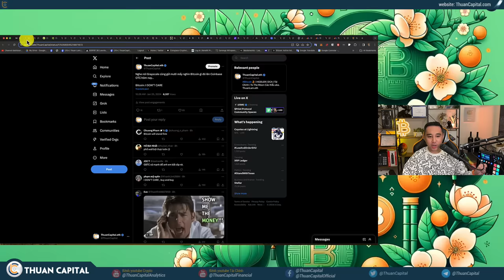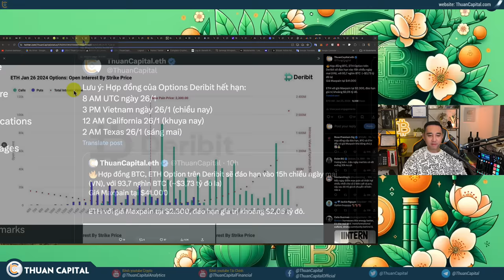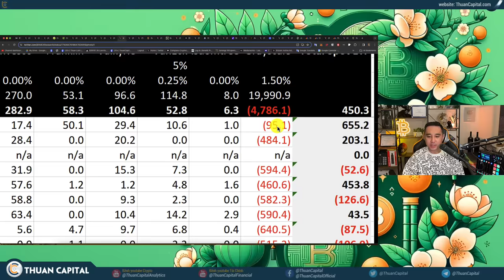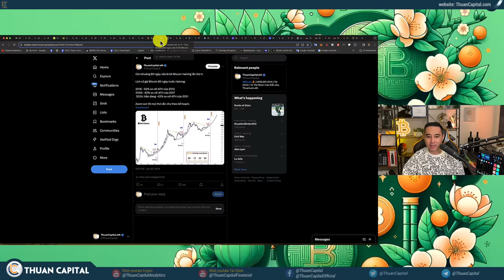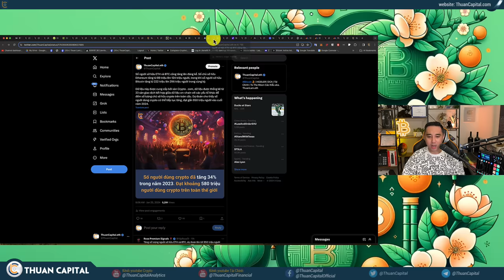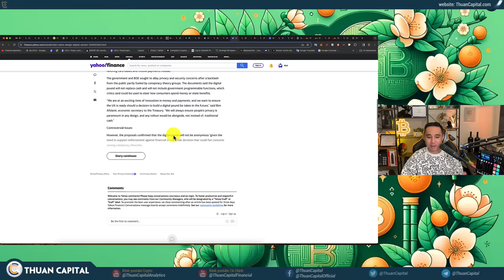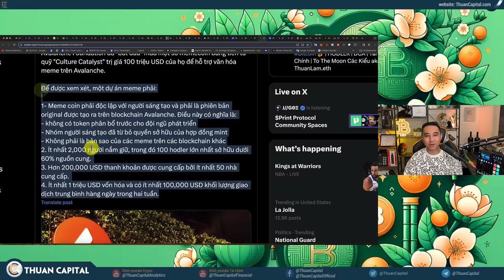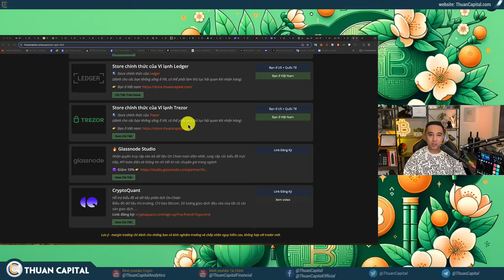1809 - Chính Phủ Mỹ Chuẩn Bị Bán BTC | $3,73 Tỷ USD Đáo Hạn | Grayscale Tiếp Tục DUMP | BIG NEWS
⏱️ TIMESTAMPS
00:00 - Bitcoin giữ ở giá $40K, dòng tiền đã chậm lại
01:36 - Grayscale gửi mười mấy nghìn Bitcoin gì đó lên Coinbase OTC hôm nay...
02:20 - Jim Cramer bearish Bitcoin
04:25 - Hợp đồng BTC, ETH Option trên Deribit sẽ đáo hạn với 93,7 nghìn BTC
08:11 - Quảng cáo tài trợ
09:40 - Biểu đồ các nhà đầu tư dài hạn cắt lỗ - glassnode
11:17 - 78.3% bitcoin có lời
12:39 - $429 triệu rời khỏi Grayscale GBTC, Cập nhật dòng tiền vào ETF Bitcoin
18:30 - BlackRock sẽ tổ chức một hội thảo trực tuyến vào thứ Sáu để quảng bá Bitcoin và cách tiếp cận BTC thông qua quỹ ETF
18:55 - Lịch sử giá Bitcoin. 80 ngày trước
21:54 - 🔥 Chính Phủ Hoa Kỳ 🇺🇸 thông báo có ý định bán hơn 2,900 bitcoin
24:49 - SEC quyết định trì hoãn đề xuất chuyển đổi quỹ Ethereum Trust của Grayscale thành Ethereum Spot ETF.
25:48 - Số người dùng crypto đã tăng 34% trong năm 2023. Đạt khoảng 580 triệu người dùng crypto trên toàn thế giới
27:31 - Google sẽ bắt đầu cho phép quảng cáo các sản phẩm crypto tuần sau (29 tháng 1)
28:41 - ANH 🇬🇧 BẮT ĐẦU CÔNG VIỆC THIẾT KẾ PHIÊN BẢN TIỀN ĐIỆN TỬ QUỐC GIA
34:30 - Avalanche Foundation đặt quy tắc cho kế hoạch mua Meme Coin
38:10 - Tập đoàn viễn thông KT tại Hàn Quốc thông báo sẽ đóng cửa nền tảng NFT của mình vào đầu tháng 3.
38:33 - Thẩm phán từ trối yêu cầu trở lại UAE của CZ
40:12 - Thị trường chứng khoán Hoa Kỳ tiếp tục có một ngày xanh
40:46 - GDP Hoa Kỳ quý 4 ở 3.3% - là mức tốt hơn kỳ vọng
41:56 - Cathie Wood (Ark Invest) mua 177,870 cổ phiếu Tesla hôm nay sau khi Tesla stock giảm 12%
42:17 - 🔥 The Verge: Microsoft sẽ sa thải 1.900 nhân viên của Activision Blizzard và Xbox.
42:58 - Ưu đãi dành riêng cho cộng đồng ThuanCapital